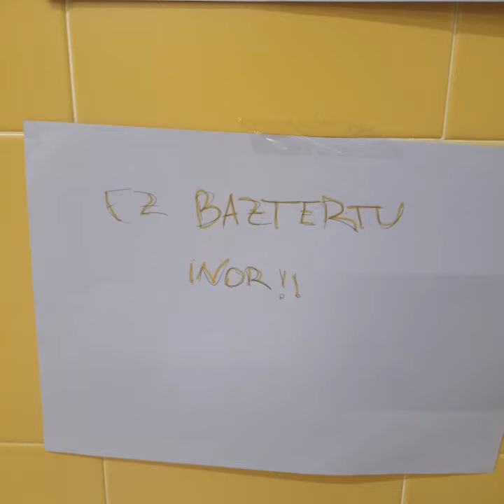AZAROAK 25 EMAKUMEAREN KONTRAKO INDARKERIAREN AURKAKO EGUNA- LIZARDI BHI